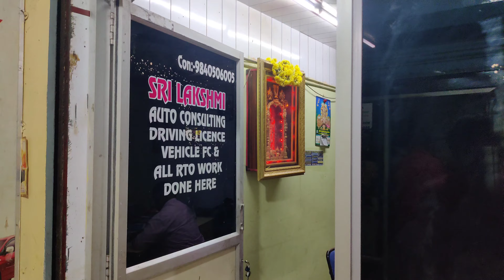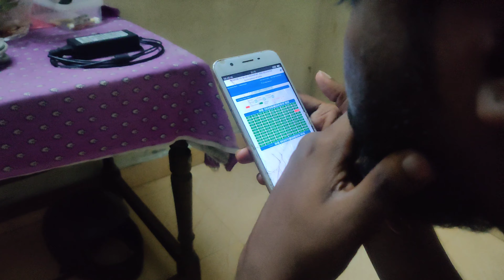Booking fancy number for new bike 😁|But already My favourite Num Taken☹️october282022 Analskyb